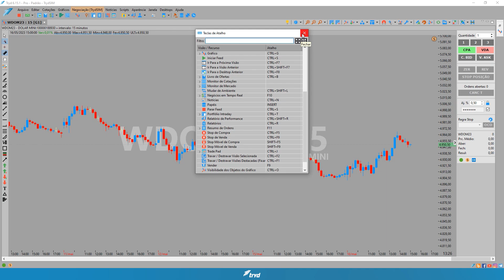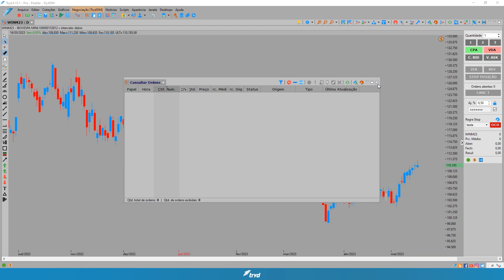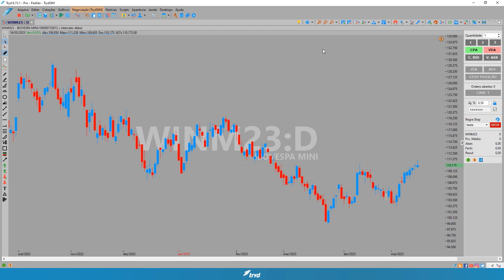Teclas de Atalho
As Teclas de Atalho do Tryd podem trazer muito mais agilidade para o seu operacional além de facilitar o acesso rápido a funcionalidades essenciais. Com as teclas de atalho, você pode executar ações como enviar ordens de compra ou venda, visualizar cotações em tempo real, gerenciar posições e personalizar a interface, tudo com apenas alguns cliques no teclado.

Bons negócios.